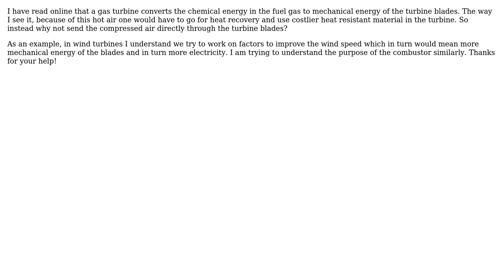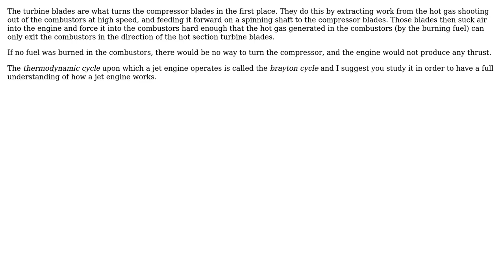Engineering: What is the purpose of combustor in a gas turbine (2 Solutions!!)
Engineering: What is the purpose of combustor in a gas turbine

With thanks & praise to God, and with thanks to the many people who have made this project possible! | Content (except music & images) licensed under CC BY-SA | Music | Images & others | With thanks to user user110565 user niels nielsen user Eylul and the Stack Exchange Network Trademarks are property of their respective owners. You are responsible for your own actions.